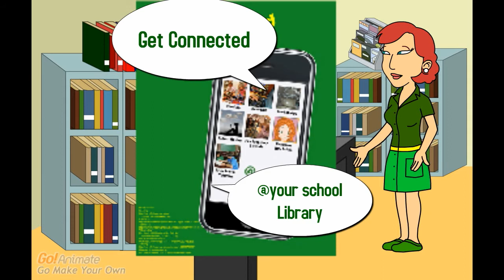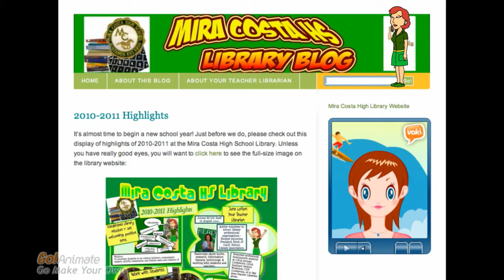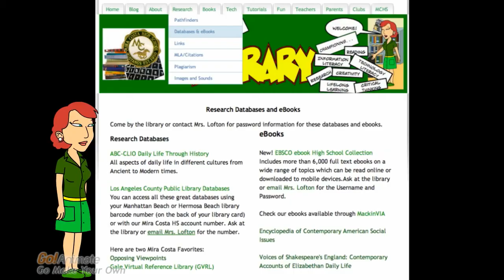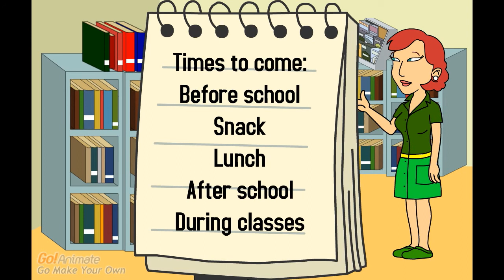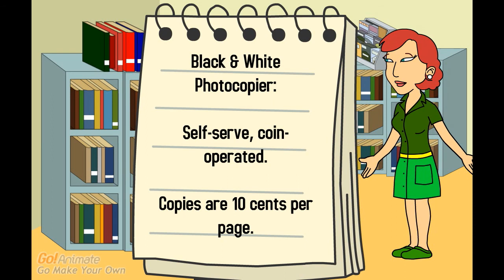MCHS Library Orientation 2013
Library orientation video for Mira Costa High School students.